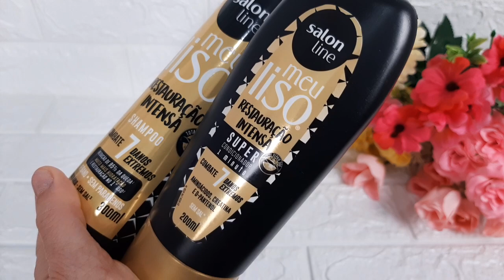USADOS DA SEMANA + COMBINANDO HIDRATANTES COM PERFUMES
Cupom : DESCONTOVIP
EM TODO OS PRODUTOS

CUPOM : MAIS20
Válido no App

Cupom PRIMEIRAVEZ ( Primeira Compra )